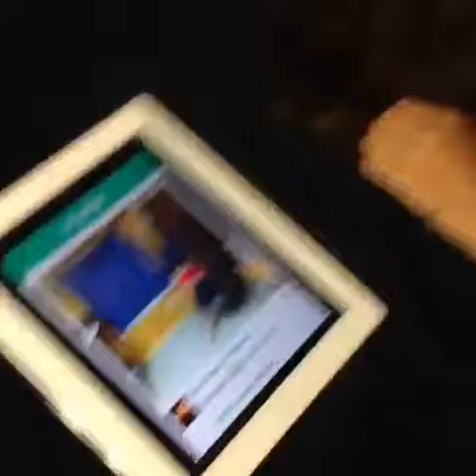When you don't know how to twerk so you just... 😂🎶